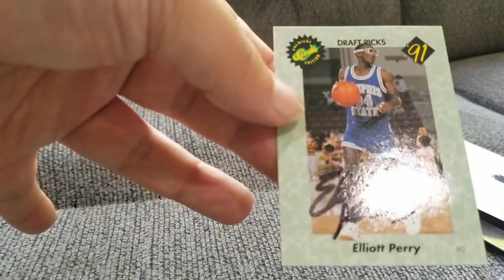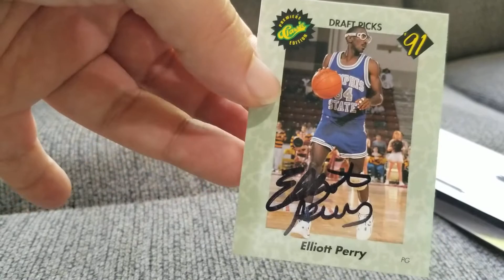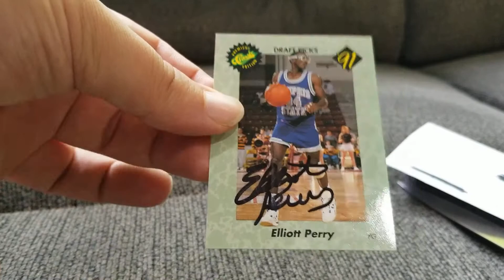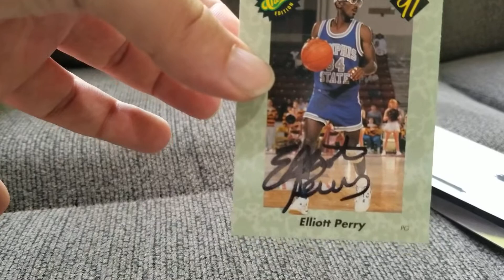Elliot Perry Autograph Opening (6/12/21) (2 of 2)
NBA point guard, best known for his time with the Phoenix Suns.

He is currently a minority share owner of the Memphis Grizzlies, as well as a broadcaster for them.